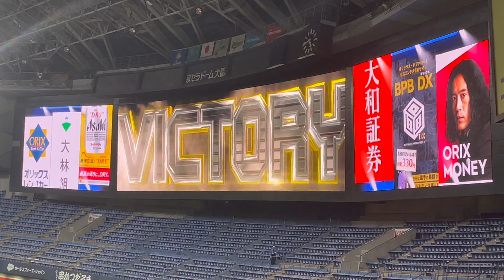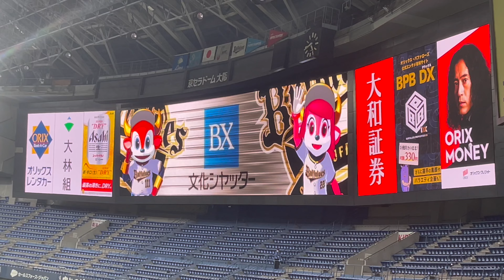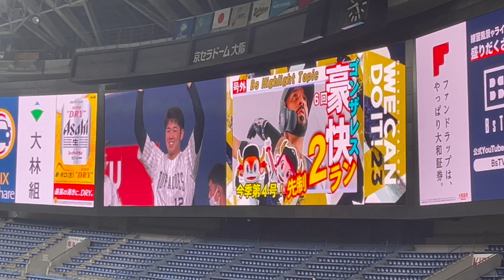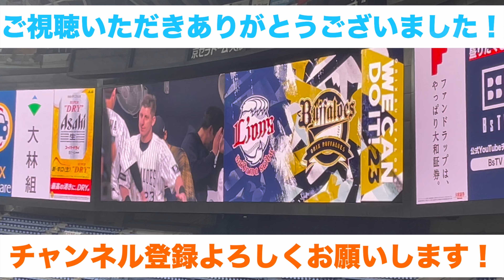【勝利映像】2023/4/23 オリックスバファローズ ハイライト映像